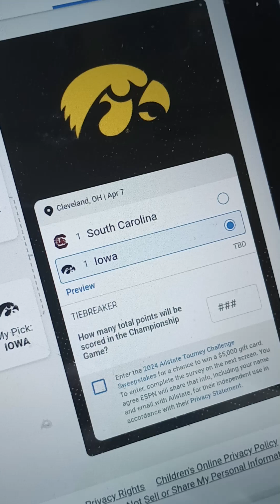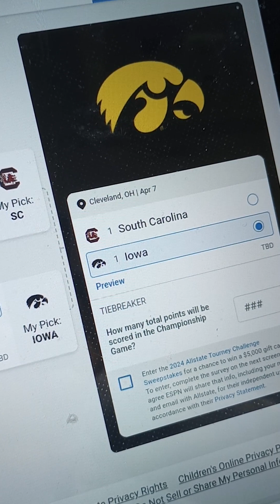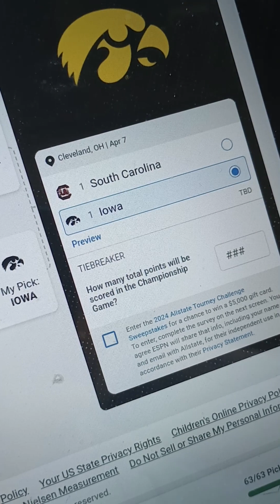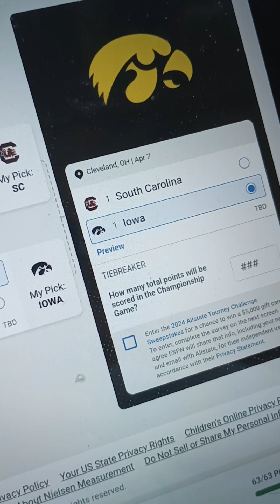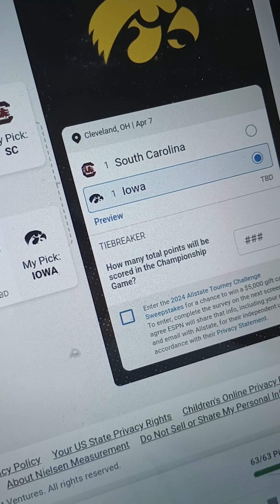My Bracket Came Out To Be⬆️Carolina vs Iowa FOR Ms. NATTY (The Video)